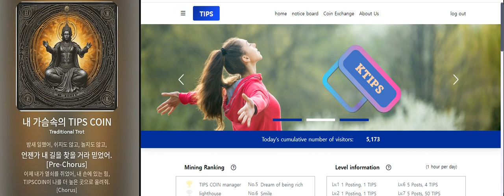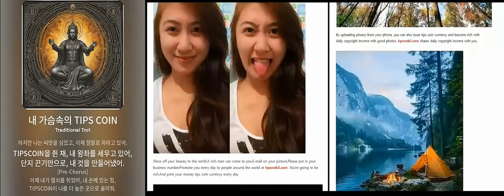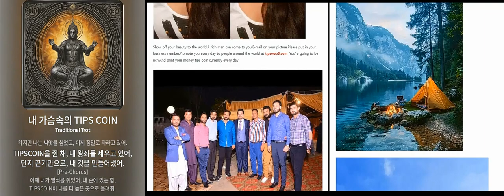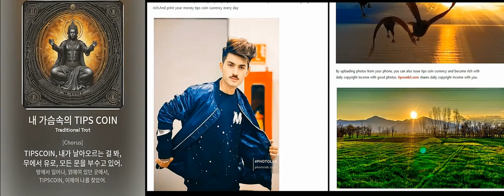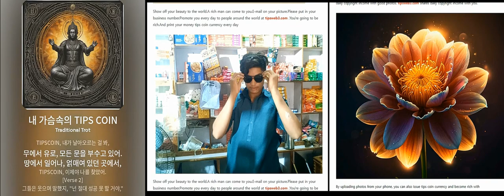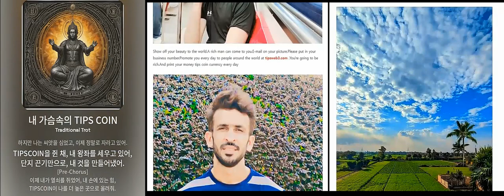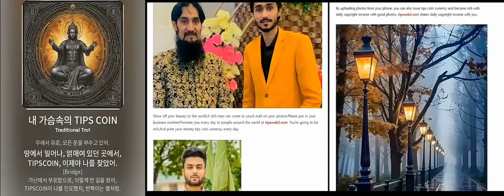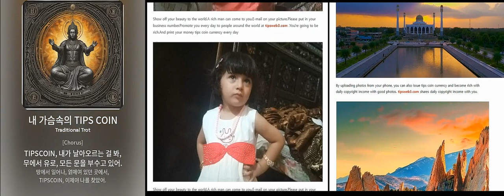내 가슴속의 TIPS COIN/세미 트롯